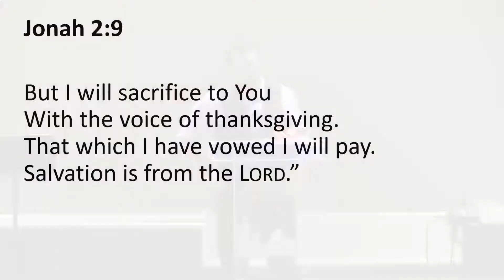2017-12-17 Like the Clay in the Potter's Hands (Pastor Rob McNutt)